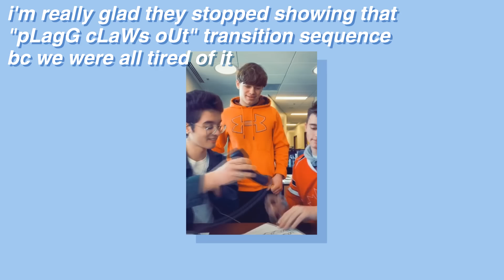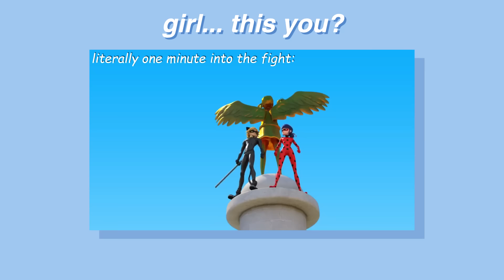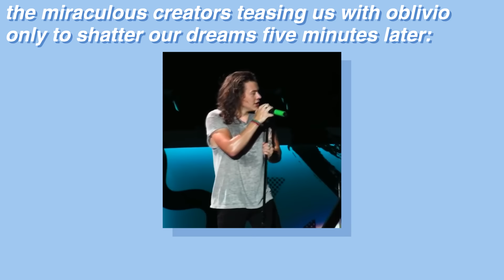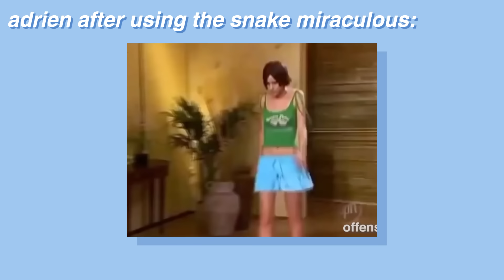miraculous season three was a COMPLETE disaster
they don't make guys like luka anymore

show: miraculous: tales of ladybug and chat noir